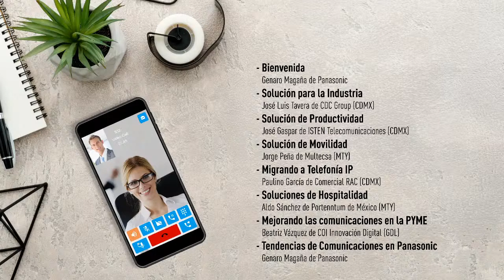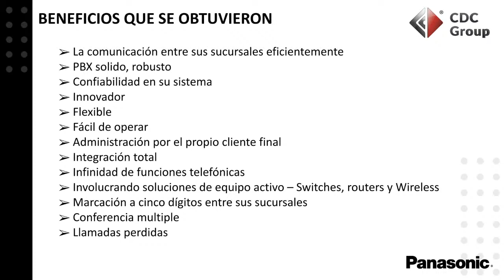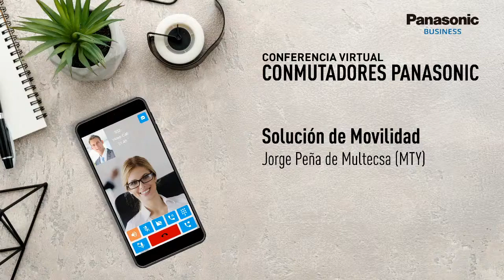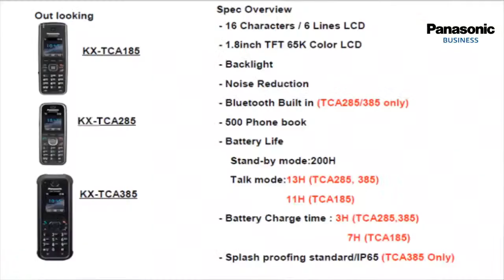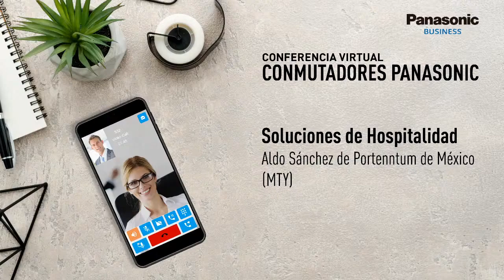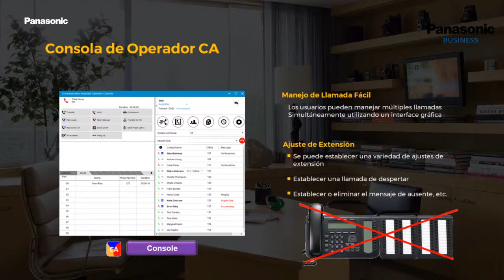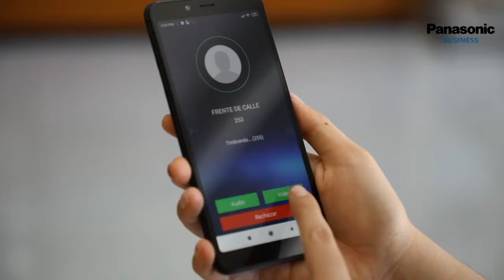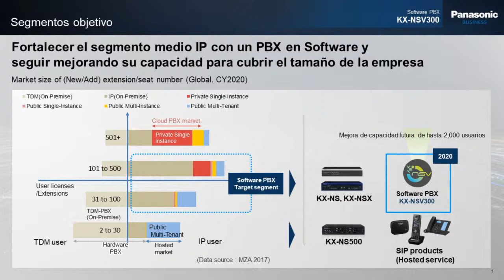Conferencia Virtual "Soluciones de conmutadores PBX para la 'nueva normalidad' laboral"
Te mostramos las soluciones que ofrece Panasonic México con los conmutadores de Panasonic para mejorar la forma de trabajo durante la nueva normalidad laboral.